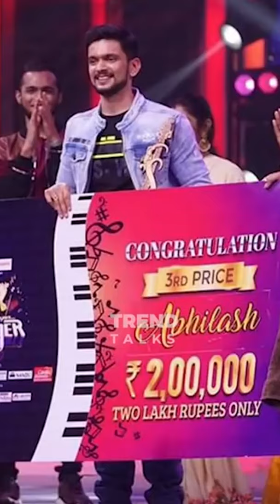Naanum singer dhan | ilayaraja